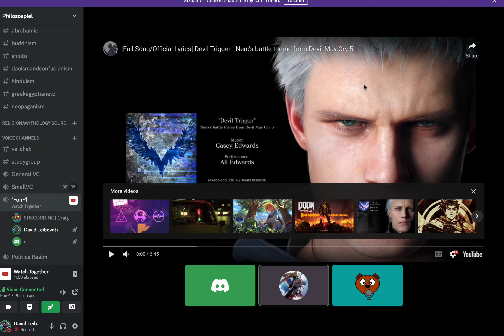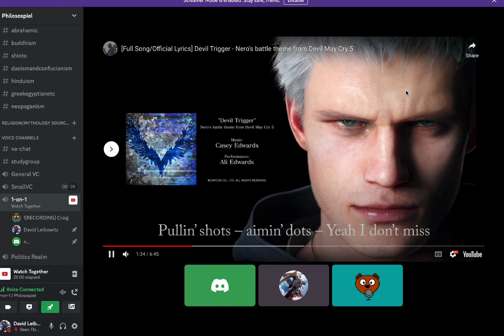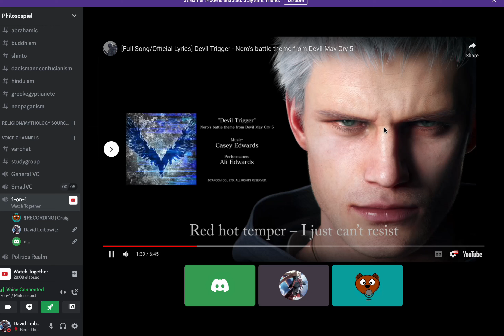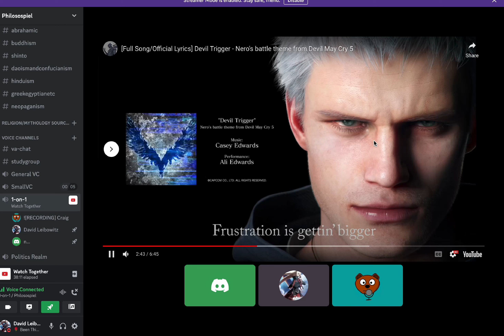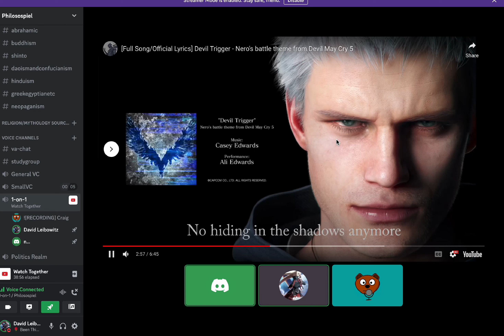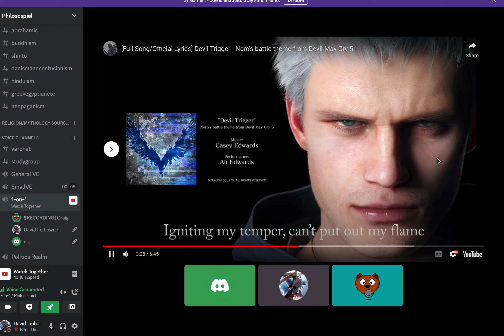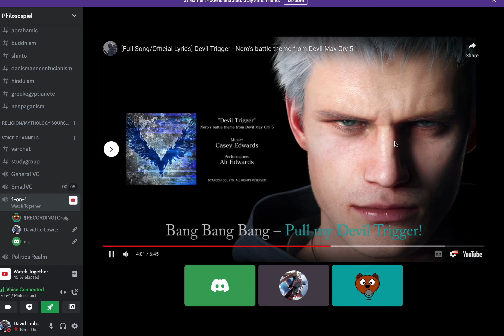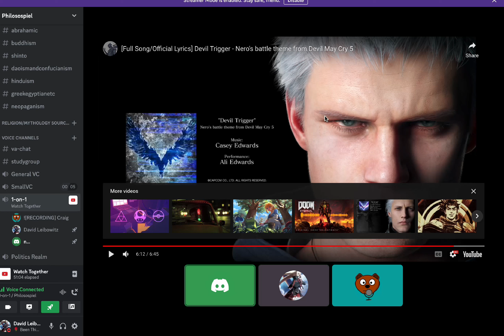Devil Trigger Has A LOT of Freudian Imagery (Devil May Cry 5 Song Breakdown) (With nairbeg)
I am joined by Brian, or nairbeg, my good friend from Master of Arts in the Social Sciences Program who is also interested heavily in psychoanalysis, psychology, and philosophy (especially existential philosophy). He also is a big Devil May Cry Lore Fanatic. So to start a series of going through all of the Devil May Cry Songs, we'll start with Nero's Battle Theme in Devil May Cry 5, Devil Trigger! We discuss the Intense Freudian and Jungian Imagery in the song.